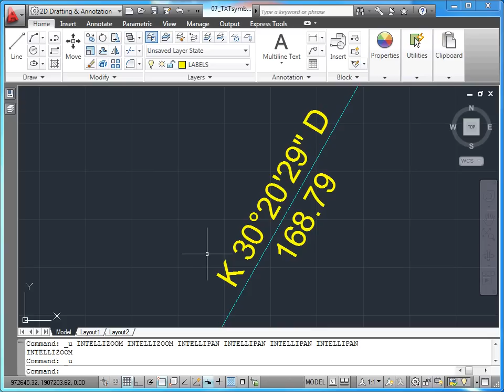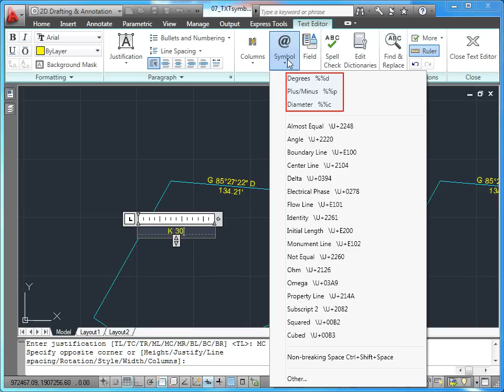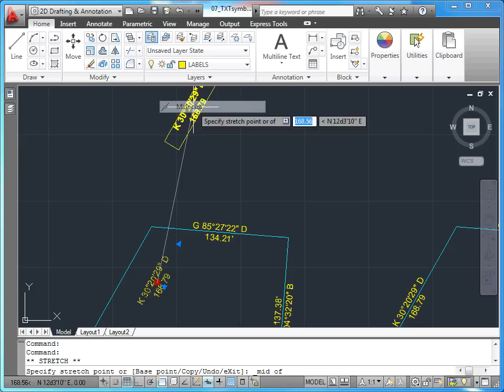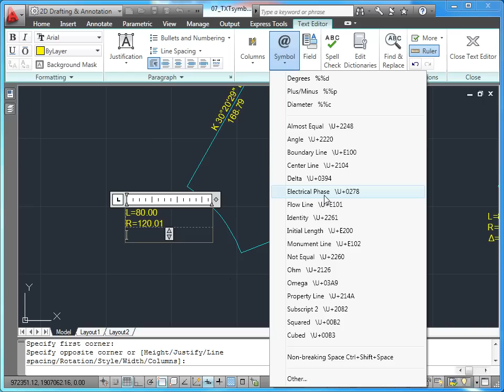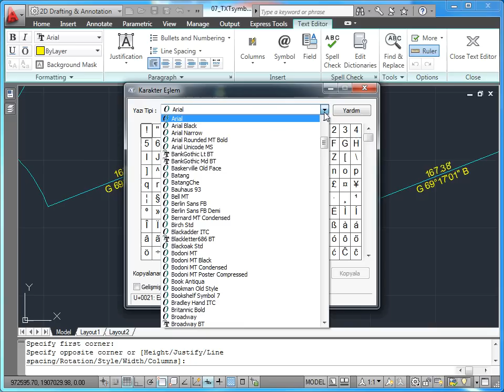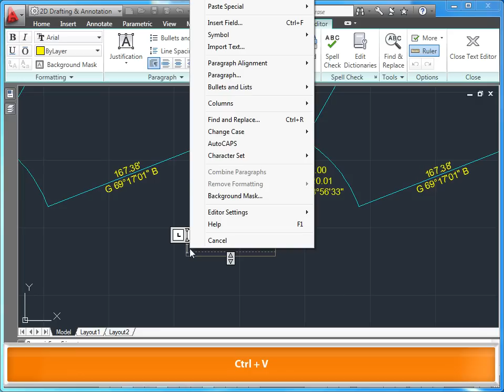AutoCAD 2011 - 12 Annotations: 07 Sembol Eklemek